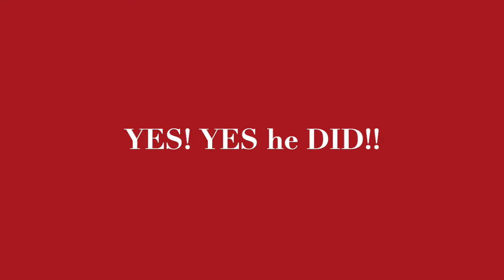Gary Rasberry Visits the Elliott Tree Farm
Hey Friends! Gary Rasberry is performing at the fabulous Elliott Tree Farm. There will be 2 Matinee performances, Saturday April 23 & Sunday April 24 at 2pm.  Visit the Elliott Tree Farm website for ticket info.